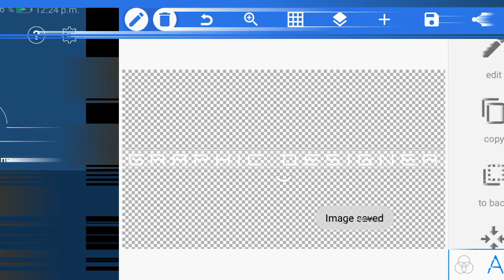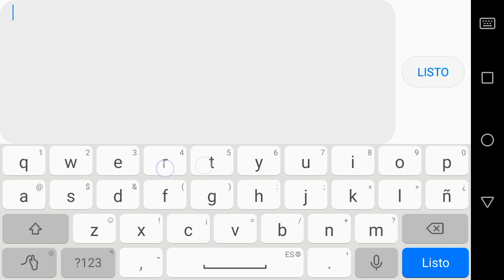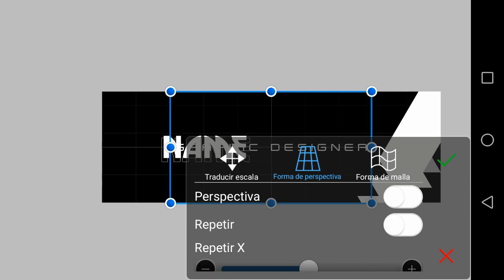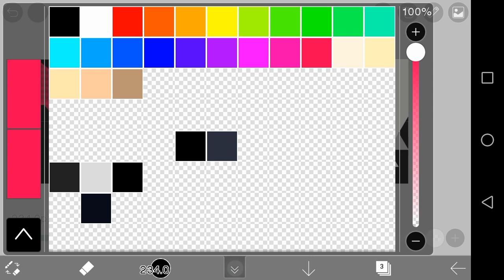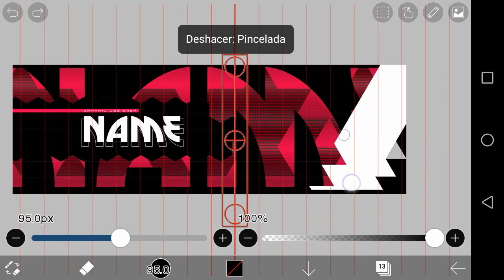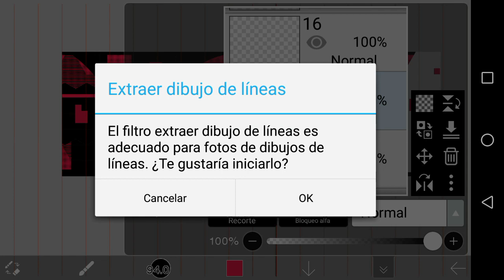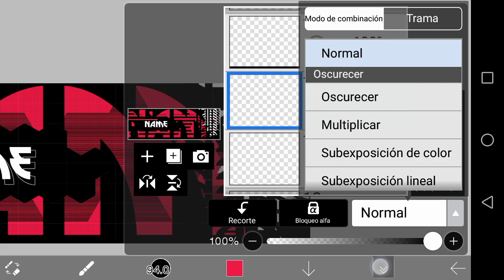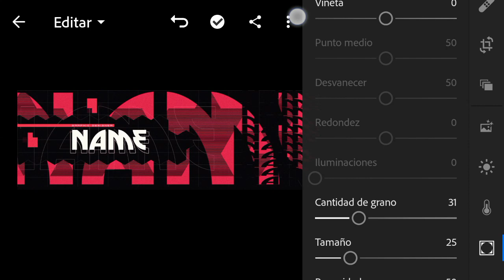TUTORIAL HEADER EN IBIST PAINT | EDUARDO DESIGNS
B A J A     M A S     W A P E T O N    7 u 7

 •La Práctica Al Maestro •
•Compras, dudas o información mandar MD por Twitter

❌Mi Trabajo No Es Gratuito❌